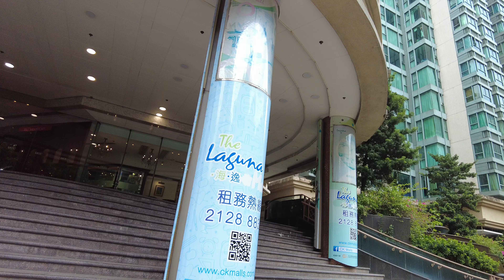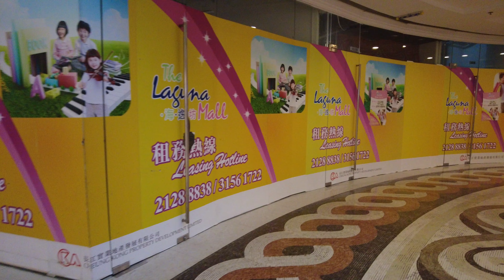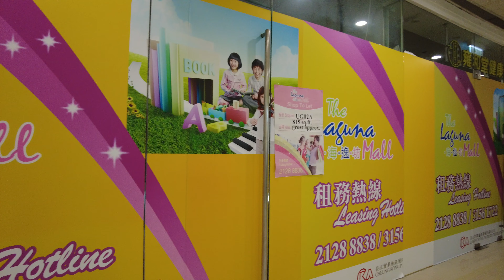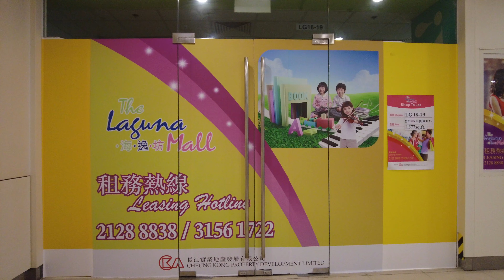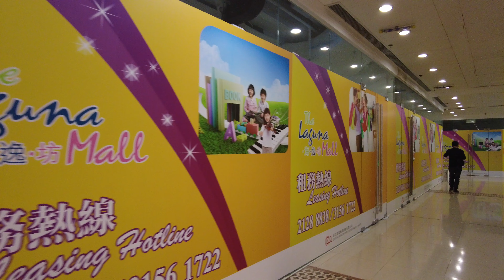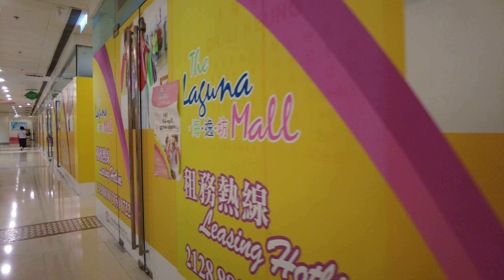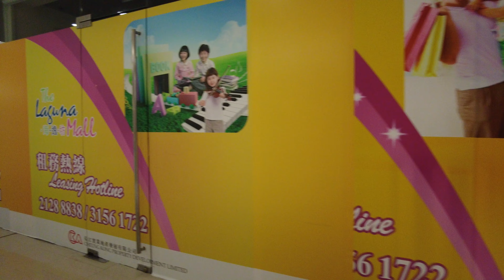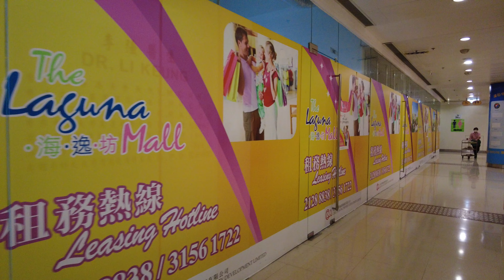紅磡 海逸坊 4K | Hung Hom - The Laguna Mall | DJI Pocket 2 | 2024.10.17